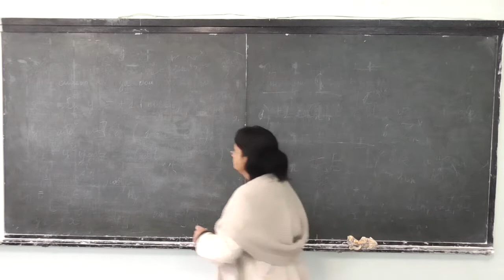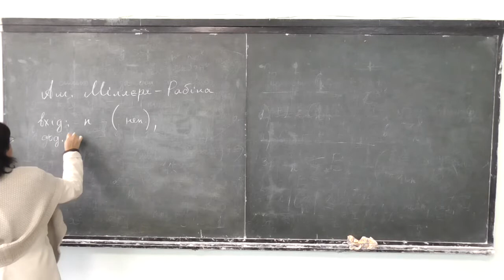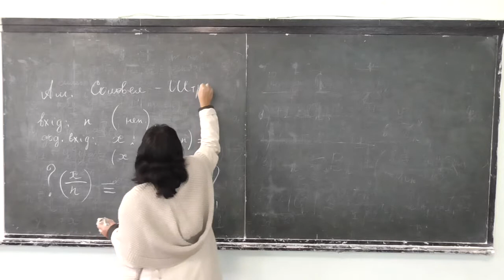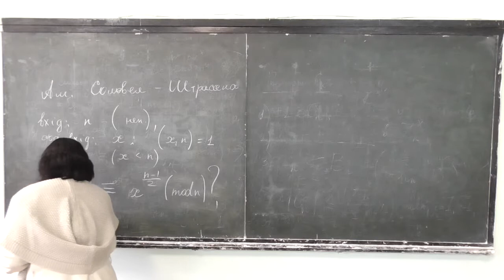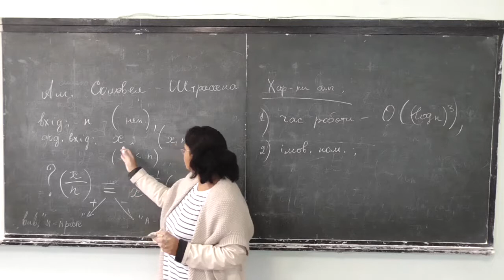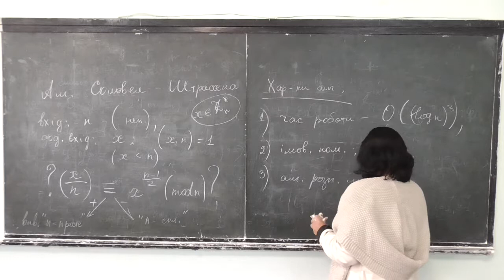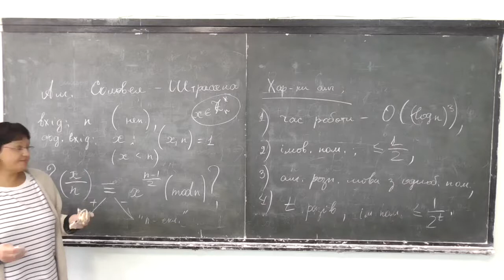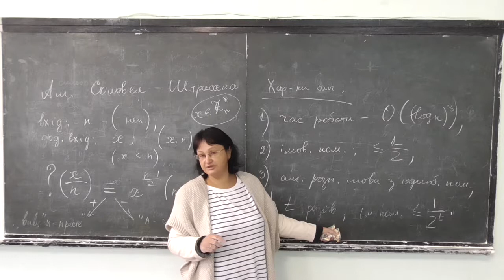Прикладна алгебра 2, лекція 08-4: тестування простоти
Розглянуто такі питання:
-- ідея тестів на простоту;
-- тест Соловея-Штрассена: алгоритм, характеристики.